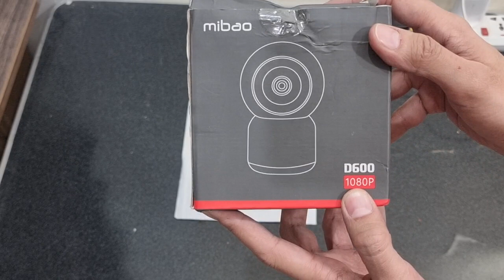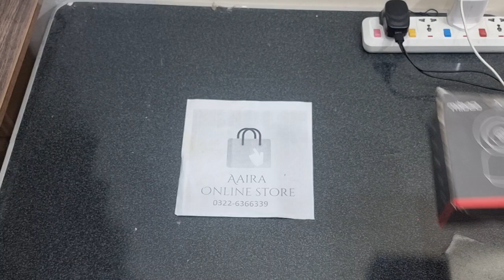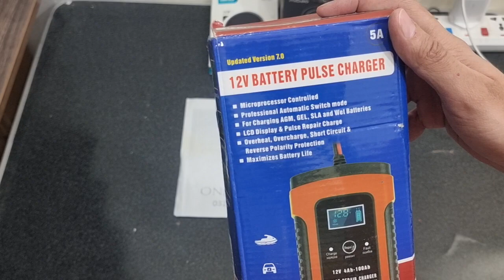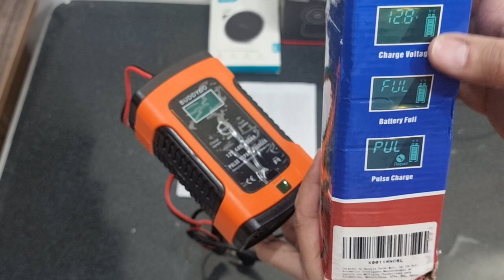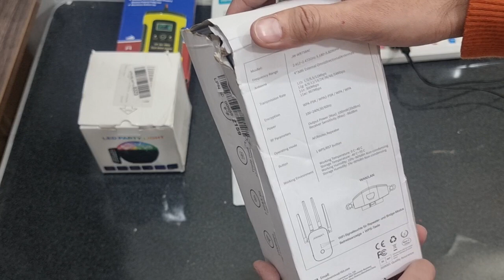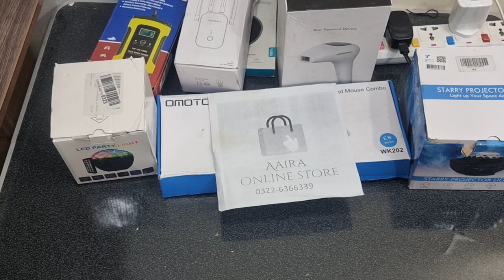Amazing Gadgets reviews and prices | Daily life hacks